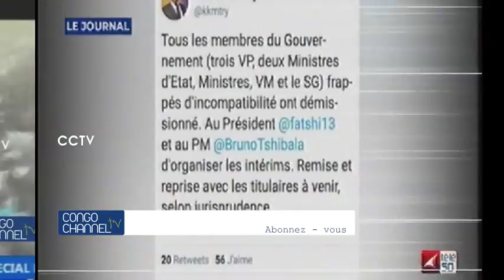Démission des Ministres déjà commencé ...